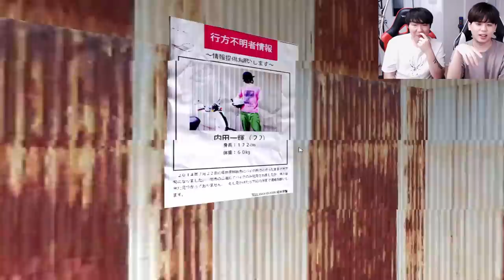공포게임 정상급 2명이 만났다 컨트롤 미쳤네 (12분30초 ㄷㄷ)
[데스 포레스트 미친공략]
저희 둘이 뭉치면 못깨는 게임이 없습니다.

[트위치TV 생방송 주소]